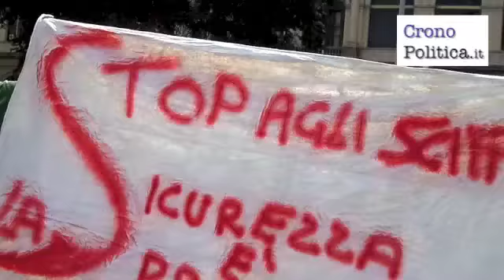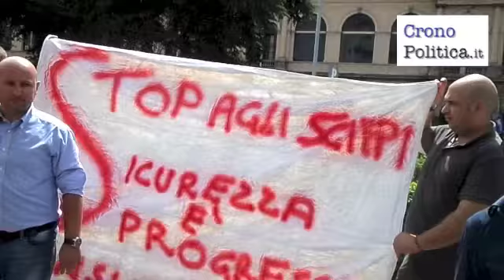'Stop agli scippi. La sicurezza è progresso', il corteo della Prima Circoscrizione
"Stop agli scippi. La sicurezza è progresso". E' quanto si legge nello striscione di apertura del corteo che si è svolto oggi a Palermo da piazza Giulio Cesare a piazza Verdi, davanti al Teatro Massimo. Una manifestazione per rilanciare il tema della sicurezza in una città in cui negli ultimi mesi si è andato affermando un crescendo di furti e rapine ai danni di palermitani e turisti. L'idea, infatti, è partita dalla Prima Circoscrizione in seguito alle numerose segnalazioni pervenute riguardo a furti e borseggi violenti nel Centro Storico.